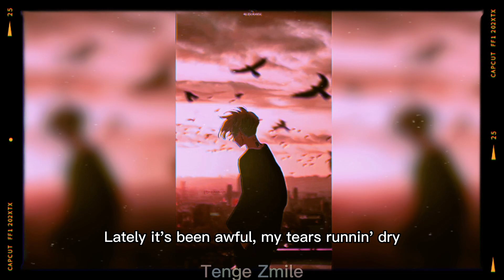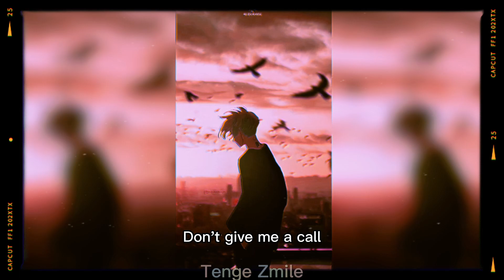ouse ft. powfu - too many problems (slowed + reverb)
Lyrics:
I got too many problems
Heartbreak ain't even all
Yeah, I got too many of 'em
And I don't even know where to start

A.D.D., and I can never sleep
I got problems breathing oxygen and problems with my teeth
It's way too easy for me to fall in love
And I never really feel like I could ever be enough
Save me, please, like you do in all my dreams
Last night was the worst yet, can you set me free?
I'm going insane 'cause of you

I said, I got too many problems
Yeah, I got too many problems
Waiting for the shadow to fall
And I don't got too many options
So please, don't give me a call

Yeah, I struggle with problems, addictions aside
Lately it's been awful, my tears runnin' dry
Tryna plan out my future, I'm stuck in the past
Developing feelings, but they never last
Don't give me a call, I'm locked in my room
I'm writing this song hoping it helps me through
Forgot by my friends, guess I'll leave this city
Quitting my job, I know they won't miss me
Feel the anger built up inside my heart
It makes me mad knowing you're with someone
I'ma build a mountain from mistakes
Keep away

Yeah, please, don't give me a call
Please, don't give me a call
Don't give me a call